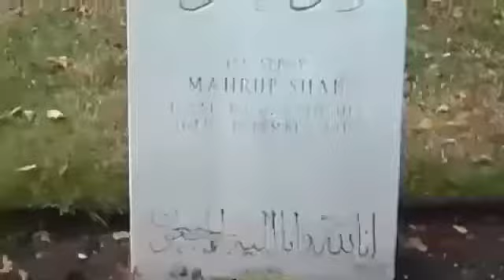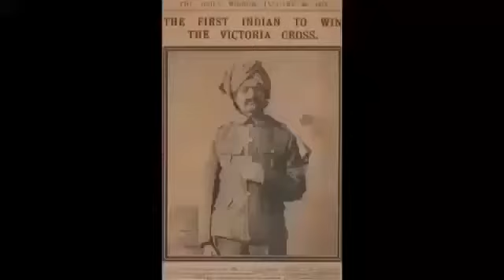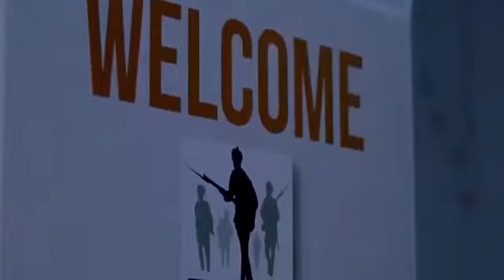Muslims Soldiers saving Britain against German Nazis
Nearly 700 thousand Muslim soldiers fought along the British army against the German Nazis